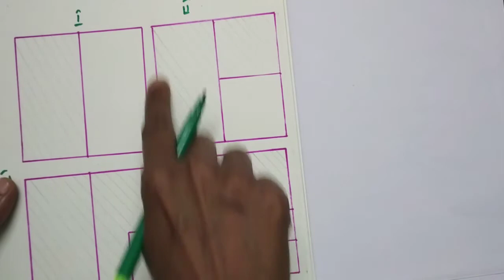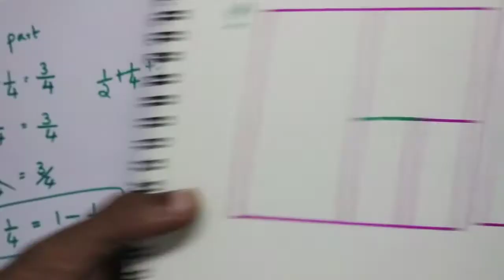Class 7 maths || Unit : ആവർത്തന ഗുണനം || (Part 6)|| Malayalam